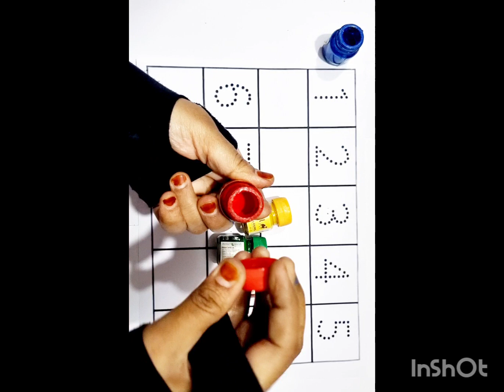Learn Counting 1 to 100 | 123 numbers | one two three, 1 से 100 तक गिनती, 1 to 100 ginti